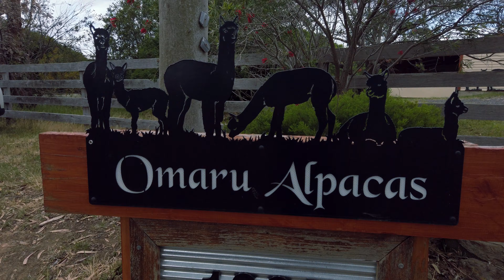Omaru Alpacas - Open Farm Day (4k Osmo Pocket Footage with Ambient Sound)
Shot on Osmo Pocket and post processed in DaVinci Resolve 16.